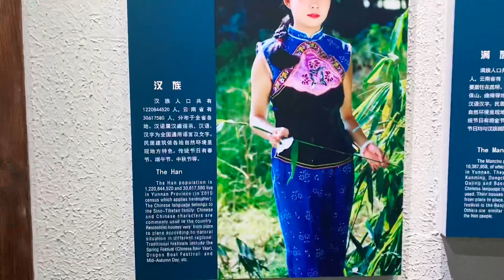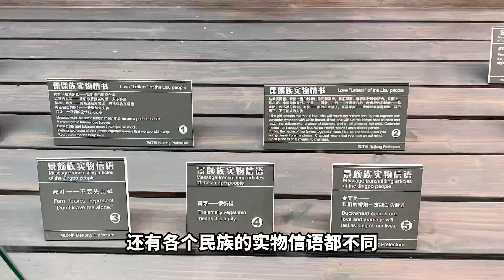妹子从广西自驾去新疆，在云南昆明停留几天，分享她的游玩攻略！vlog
毕业多年的大学生“非特种兵式旅游”昆明站！从广西自驾去新疆的第15天，途径云南，昆明一日游怎么玩得开心？vlog